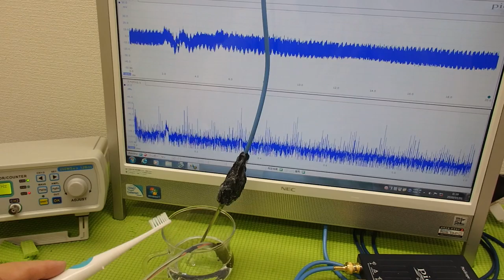超音波と表面弾性波（オリジナル超音波システムの開発技術） ultrasonic-labo